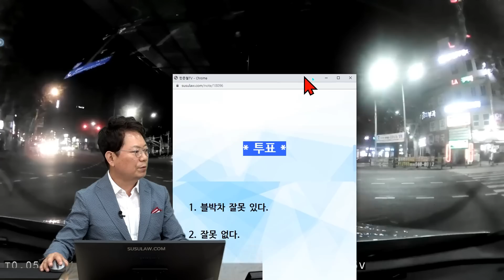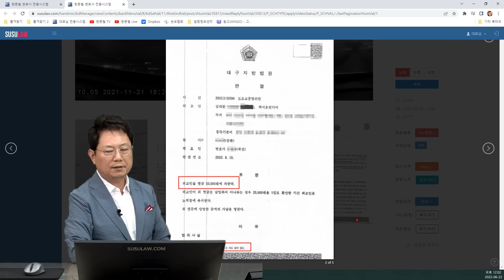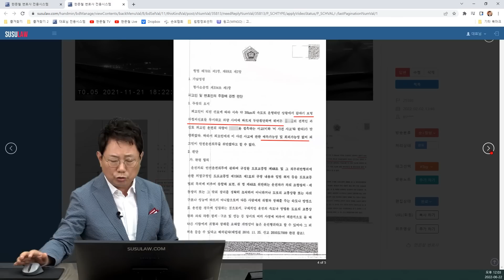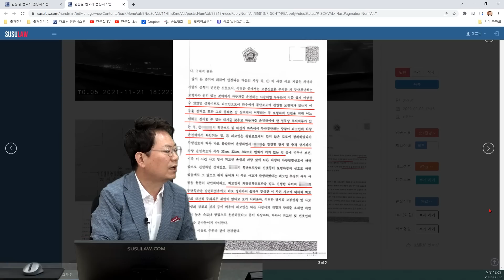16270회. 유죄라고 해서 정식 재판 청구했더니... 결과가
25391
220622 (수) 오전 생방송
멈췄는데, 브레이크 밟지 않아서 유죄랍니다. 뭐 이런 판결이...

야간에 블박차가 3차로로 주행하고 있는데, 사거리 직전 횡단보도에서 무단횡단자가 뛰어나와
블박차가 멈추지 못하고 충돌한 사고의 정식 재판 결과.

차 사이로 나온 야간 무단횡단 보행자와의 사고

2021년 11월 21일 18시경 (일)
대구광역시 동구 신암동 큰고개오거리

* 투표 *

1. 블박차 잘못 있다.
2. 잘못 없다. (100%)

* 의견 *

- 무단횡단 하는 사람을 발견하고 1.5초 만에 일어난 사고로 블박차가 피하기 어려웠을 사고.
- 보고 바로 멈췄기 때문에 브레이크를 밟지 않았다는 1심 판결은 잘 못 됐다는 의견.
- 항소해서 무죄 받기 바랍니다.